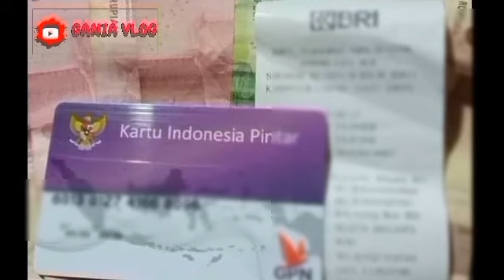INFORMASI PENTING BESOK UNTUK PARA PENERIMA PKH & BPNT YG MENUNGGU BANTUAN CAIR SIMAK